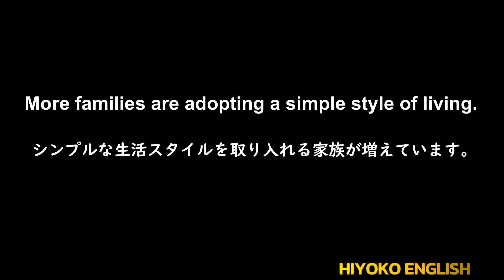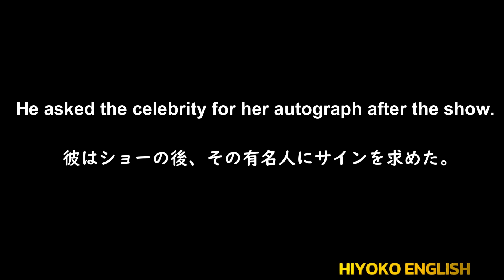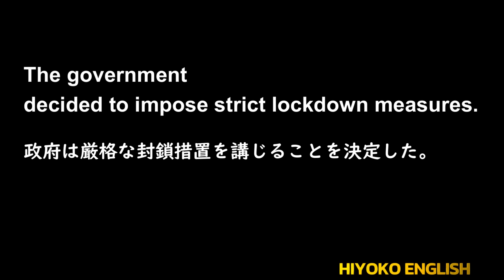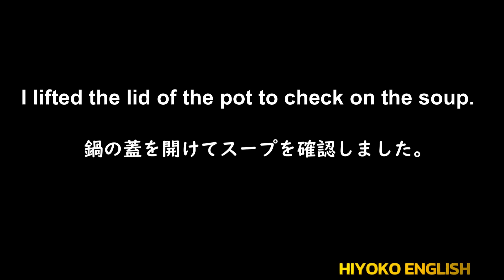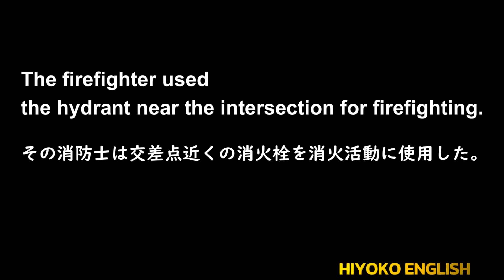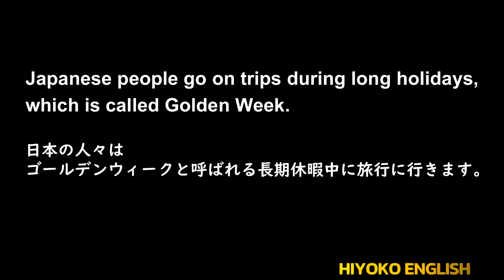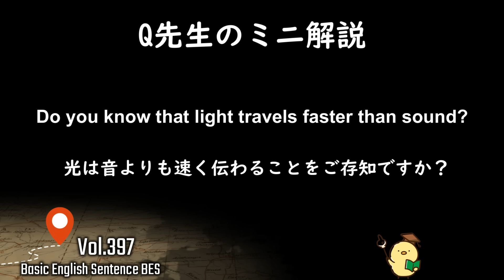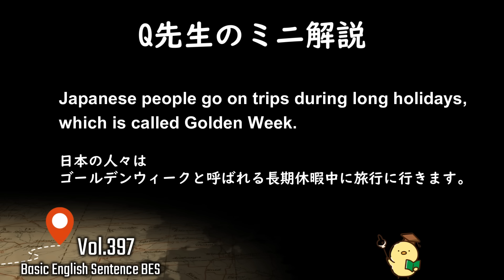第397回 [解説付き] 毎日の基礎英語リスニング BES- Basic English Sentence- [TOEIC・英検対策][聞き流し対応版]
Do you know that light travels faster than sound?
Light travels so fast that it can orbit the Earth more than seven times in one second. In contrast, sound moves much slower, which is why we often hear thunder after seeing the lightning. Understanding the speed of light and sound helps us make sense of the world around us.

Japanese people go on trips during long holidays, which is called Golden Week.
I don’t get to have a golden week, so sometimes I forget about the long holidays. When my friends are traveling to Japan in May, I would first advise them to avoid Golden Week. Hotels, transportation, and tourist attractions often experience high demand and are expensive during this period.

Here is the end of my explanation.
May I ask how you spent your golden week?